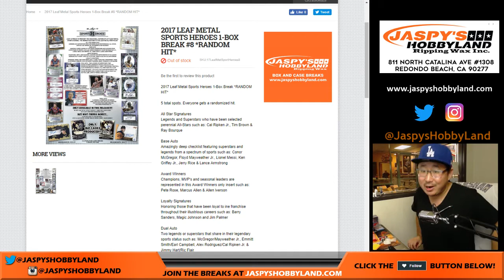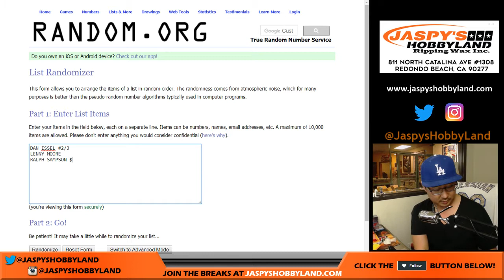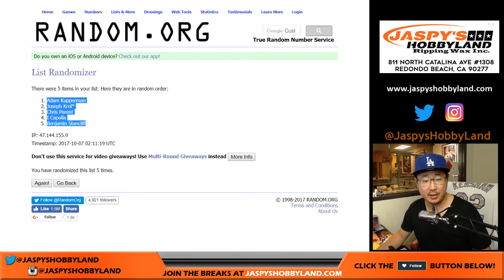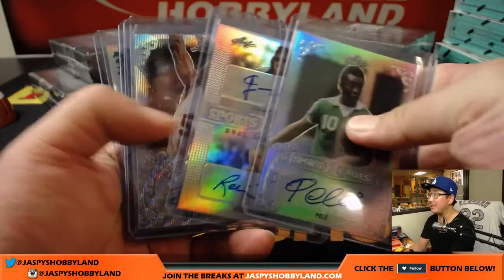Fr, 10/6/17 [1Box RANDOM HIT] #8 - 2017 Leaf Metal Sports Heroes